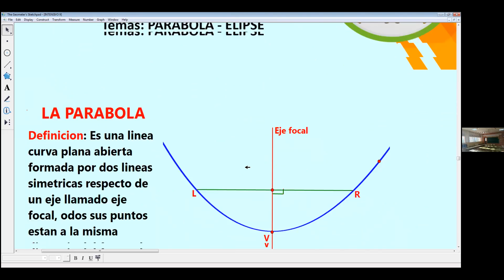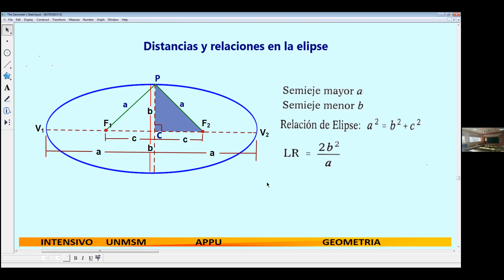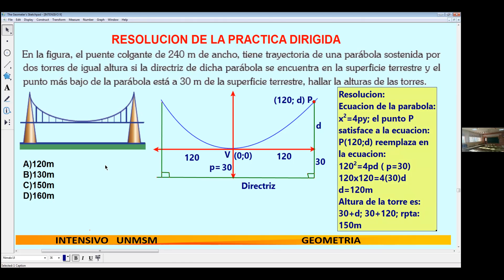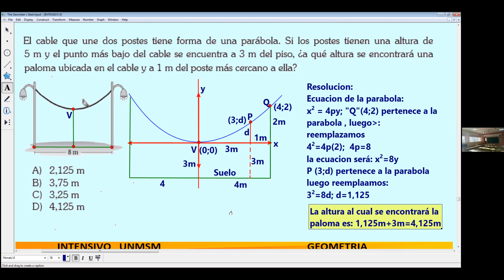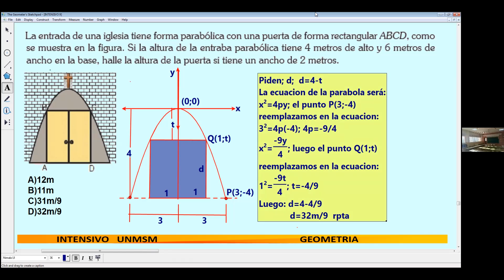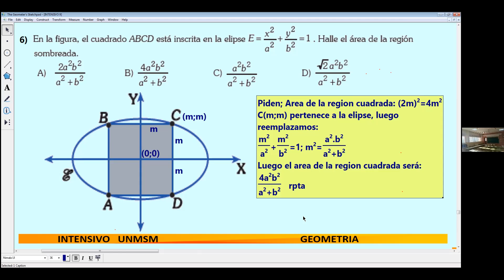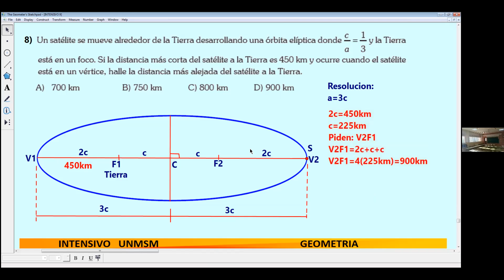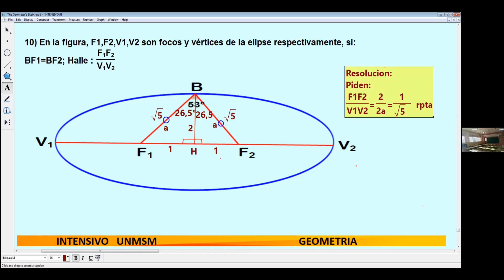CICLO: INTENSIVO SM - CURSO: GEOMETRÍA - TEMA: 9 - ACADEMIA APPU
GEOMETRÍA ANALÍTICA 2